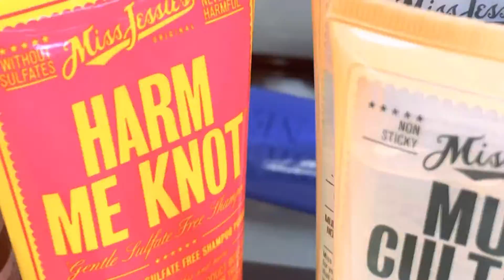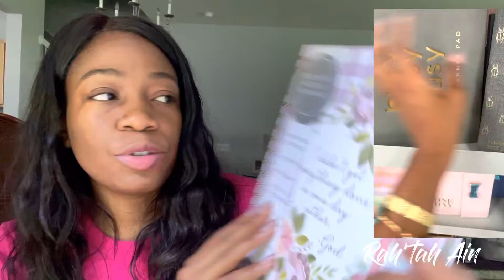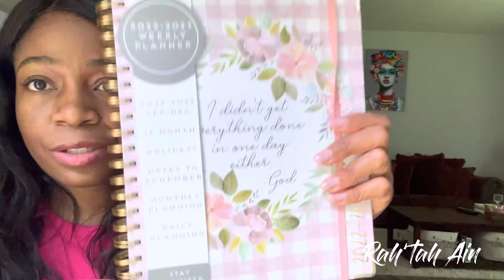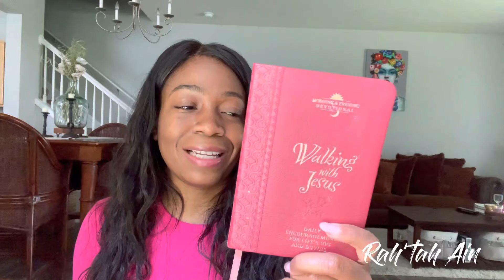Affordable beauty products ( best places to shop) hair care, hygiene, home decor marshalls Part 1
Hello loves and welcome to another self care video. I’m sharing my favorite hygiene / self care items to always buy at these stores! I hope this video is helpful and saves you some money!

Stores mentioned
Marshall’s
Burlington
Ross

Liketoknow.it/Rahtah_ain